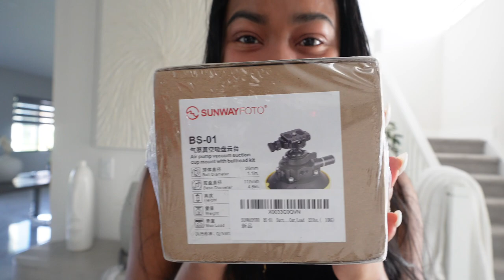WEEKLY VLOG! Surgery Day + Post Op Recovery + Visited Jamaica + Back In The Gym, etc.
In this week's emotional and empowering vlog, I'm taking you on a journey through some significant moments in my life. Join me as I share my experience on surgery day where I made the decision to remove my breast implants. I'll be opening up about my reasons, the process, and the road to recovery. It's a vulnerable and personal story that I hope will inspire and educate others.

But the journey doesn't end there! I'll be giving you a glimpse into my days in the life during the post-surgery recovery period. Witness the challenges, triumphs, and self-discovery as I navigate this transformative time. From self-care routines to finding strength in vulnerability, I'm sharing it all.

In an exciting turn of events, I also had the opportunity to travel to Jamaica and visit my hometown, St. Elizabeth. Join me as I reconnect with my roots, explore the vibrant culture, and show you the breathtaking beauty of the island. From stunning landscapes to delicious local cuisine, you'll get an authentic taste of Jamaica.

And as life moves forward, I'm excited to share my journey back to the gym. Join me as I get back into my fitness routine, pushing my limits, and regaining strength. It's a testament to the power of resilience and determination.

So, get ready for a rollercoaster of emotions, inspiration, and adventure in this week's vlog. Let's embark on this transformative journey together!

Lifestyle • Beauty • GRWM • Work Life . Mom Life